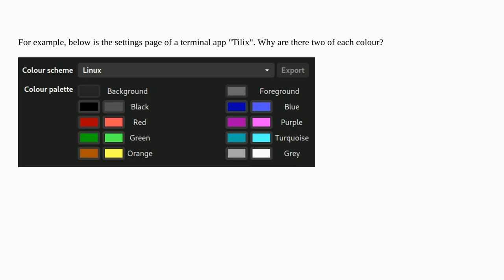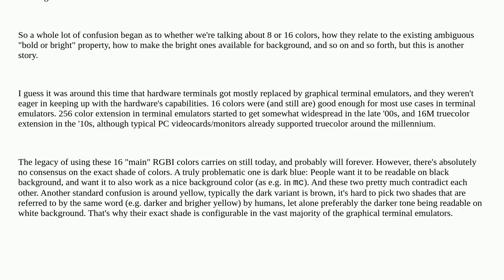Why does terminal colour scheme have two values for each colour?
A special thanks goes out to the community

  terminal linux